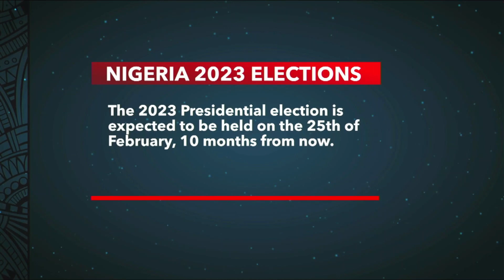Nigeria2023Elections: Differentiating Between the Frontrunners and Pretenders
In exactly ten months from today, If nothing changes, Nigerians will elect their new President.

Aspirants have been announcing their ambitions, and have come forward to express their interests and go as far as picking up the nomination forms.

How do we differentiate between Frontrunners and Pretenders? What determines a frontrunner and a pretender? Power, position, money or social clout?

ANCHOR:
Sulaiman Aledeh

GUESTS:
Adeniyi Kunnu - Public Affairs Analyst

Chukuma Okenwa - Executive Director, LEAD Network